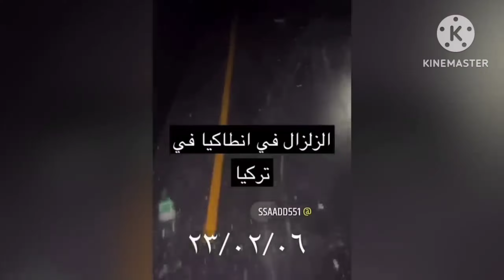توثيق زلزال جديد بتركيا لطفك يا رب séisme turkey